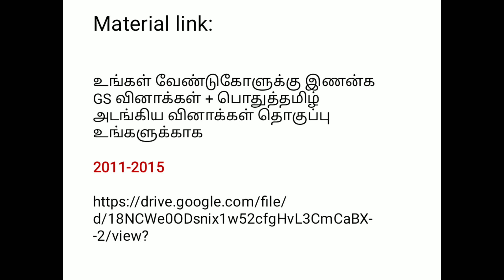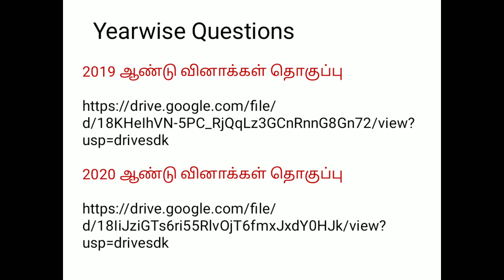TNPSC PREVIOUS YEAR QUESTIONS ....2011-2021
Download Pdf.

உங்கள் வேண்டுகோளுக்கு இணன்க GS வினாக்கள் + பொதுத்தமிழ் அடங்கிய வினாக்கள் தொகுப்பு உங்களுக்காக

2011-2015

2016 ஆண்டு வினாக்கள் தொகுப்பு

2017 ஆண்டு வினாக்கள் தொகுப்பு

2018 ஆண்டு வினாக்கள் தொகுப்பு

2019 ஆண்டு வினாக்கள் தொகுப்பு

2020 ஆண்டு வினாக்கள் தொகுப்பு

1. தமிழ் , சிறப்பு தமிழ், (6-12) பாக்ஸ் தொகுப்பு

2. அறிவியல் 6-10 பாக்ஸ் தொகுப்பு

3. இந்திய வரலாறு 6-12 பாக்ஸ் தொகுப்பு

4. அறவியல் மற்றும் இந்திய பண்பாடு

5. இந்திய அரசியல்

6. இந்திய புவியியல்

7. இந்திய பொருளாதாரம்

8. இந்திய தேசிய இயக்கம்

பொது தமிழ்

HRCE இந்துமதம் , சைவம் மற்றும் வைணவம்